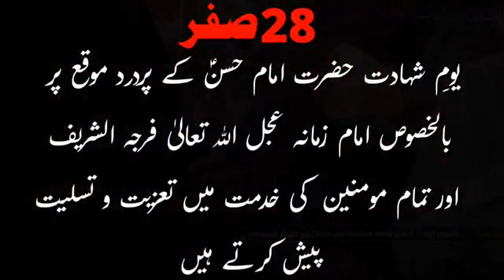Farhan haider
Status imam Hasan a.s.